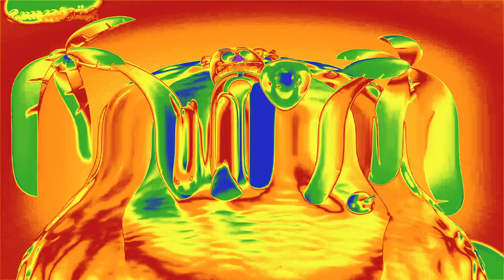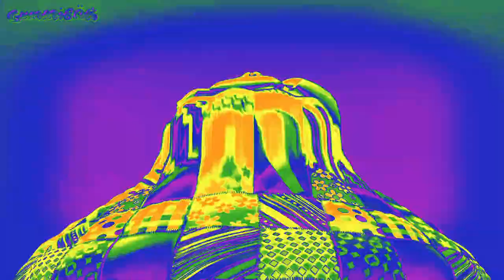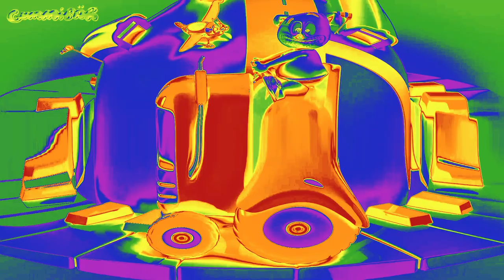TRIPPY RAINBOW & SLOWW & WARPED & ROBO VOICE Gummibär REQ VIDEO My Piano Funny Gummy Bear Song